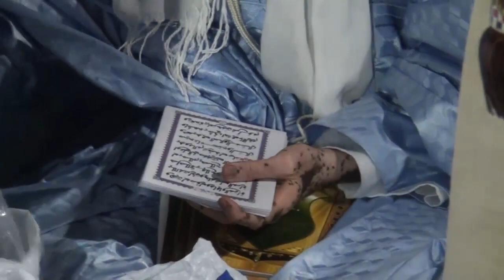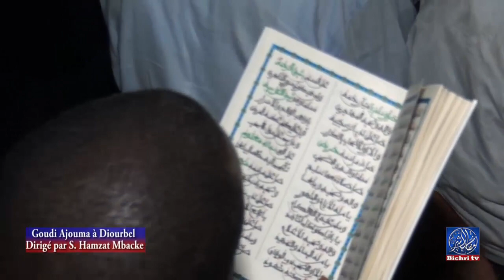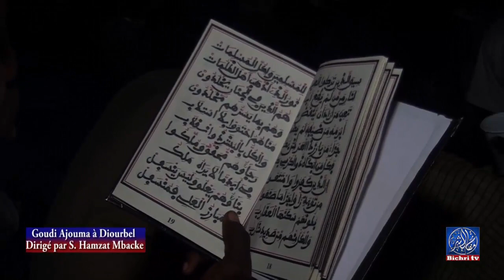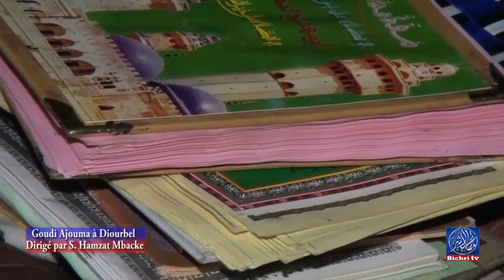Goudi Ajouma à Diourbel Dirigé par S Hamzat Mbacke P1